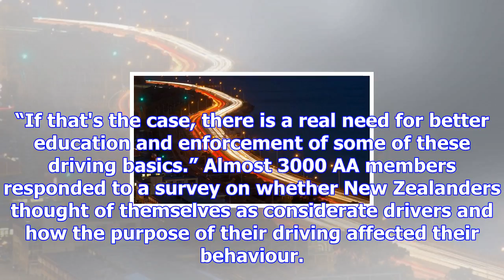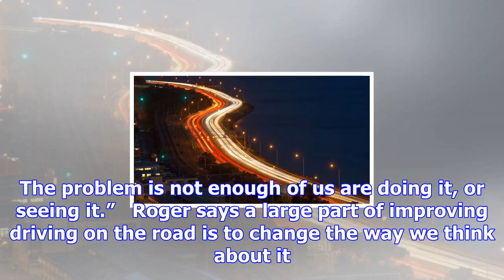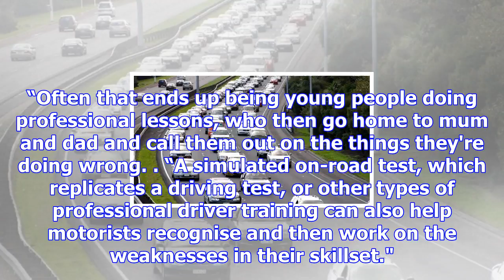Kiwi drivers feel unsafe - the bay's news first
More than a third of New Zealanders feel unsafe while driving and most don't have confidence in the ...